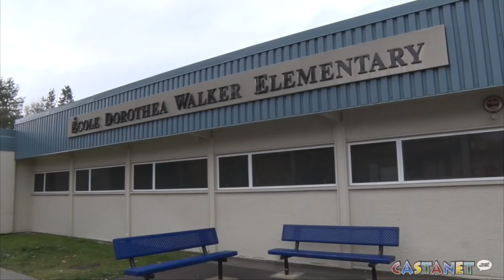Ring lost for 15 years, found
It's been over a decade since Kirk Turvey lost his Western Canada Baseball Championship ring, a prized possession that he thought he would never see again.